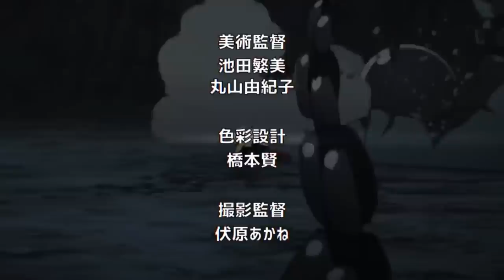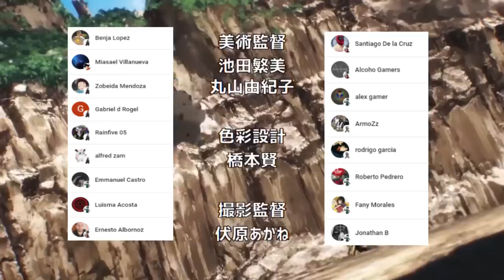SAITAMA es ASCENDIDO a la CLASE A 🥳🤖 KING Salva a SAITAMA !!! One Punch Man 217 (172)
HOLA AMIGOS LES TRAEMOS UN NUEVO VÍDEO ESTA VEZ LA NUEVA REVIEW DEL MANGA 217 (172) DE ONE PUNCH MAN , DONDE VIMOS INCREÍBLES MOMENTOS SOBRE TODO QUE SAITAMA YA ES CLASE A,  DEJENME SU OPINIÓN EN LOS COMENTARIOS.